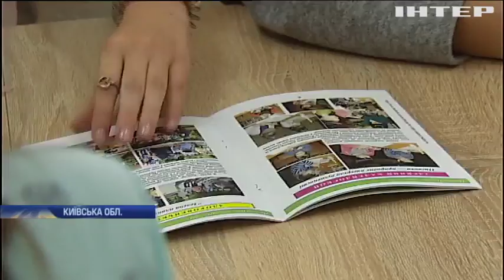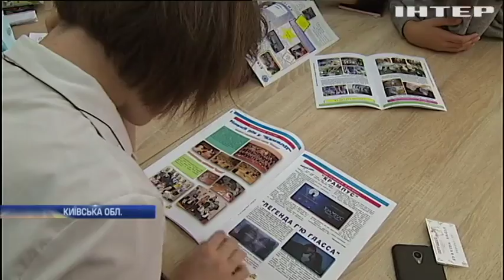У Броварах створили гурток журналістики для дітей